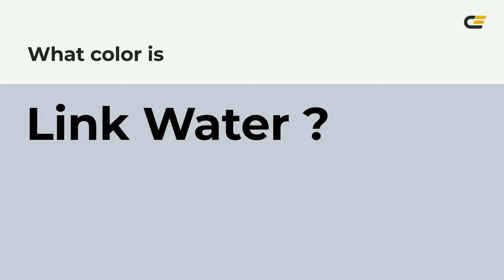Link Water color c7cdd8 hex color - Blue color - Warm color c7cdd8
What color is Link Water ? c7cdd8 hex color - Blue color - Warm color c7cdd8

Hex c7cdd8 Color Code is also known as Link Water color.

Hex c7cdd8 Color code in RGB color code model is created after adding 78.04% red color, 80.39% green color and 84.71% blue color.
Hex c7cdd8 Color code in CMYK color (process color) code model is generated after subtraction of 7% cyan, 5% magenta, 0% yellow and 15% black.